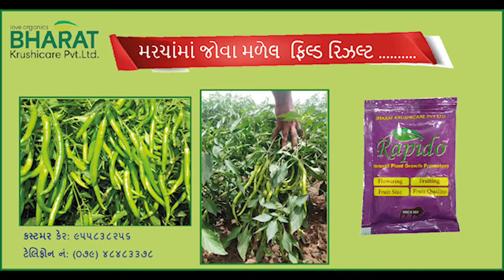BHARAT KRUSHICARE PVT.LTD.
Chili Field Result